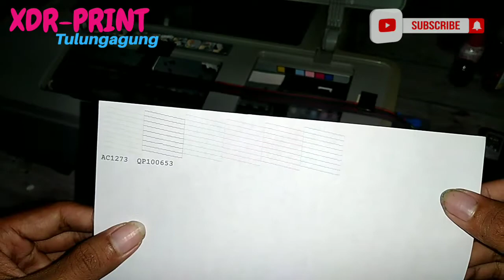Cara Service Printer Epson A3 Hasil Bergaris Hasil Cetak Jelek R1390 T1100 L1300 L1800 A4 L121 L360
Assalammualaikum wr wb Terimakasih sudah tonton tutorial kami, apa bila ada kendala lain di luar video ini, Kami bisa bantu silahkan ajukan pertanyaan di kolom komentar dan juga bisa hubungi kami via w.a Yang tertera di bawah . Apa bila dalam pembuatan tutorial ada kesalahan tanpa kita sengaja kami mohon maaf yang sebesar besar nya. TONTON VIDEO KAMI YANG LAIN NYA DI LIST VIDEO, AGAR KITA BISA SALING BERBAGI ILMU :
KAMI MENYEDIAKAN SPAREPART PRINTER NYA KLIK LINK DI BAWAH INI UNTUK PROSES PEMESANAN : VIA SHOPEE = Contac personal : Wa 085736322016 Cameramen and editor : TIOLIBEL FROM : XDR-PRINT TULUNGAGUNG